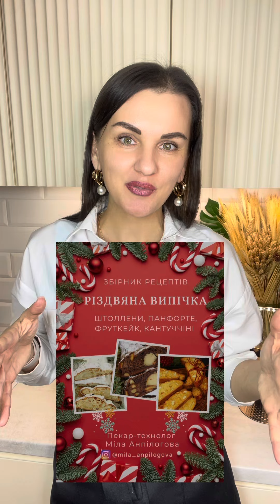Збірник штолленів та іншої різдвяної випічки без закваски від пекаря-технолога Міли Анпілогової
Великий збірник рецептів для вашого свята
"Різдвяна випічка: штоллени, фруткейк, панфорте, кантуччіні» . ДЕТАЛЬНО ПРО ЗБІРНИК ЧИТАЙТЕ НА МОЄМУ САЙТІ:

Що входить до збірника:
це 49 сторінок корисної інформації, теорії та рецептур, а саме:

* 6 покрокових рецептур БЕЗ ЗАКВАСКИ різдвяної випічки:
- шоколадний штоллен з марципаном;
- штоллен з заварним кремом;
- штоллен класичний Дрезденський з марципаном;
- фруткейк;
- панфорте;
- кантуччіні.
+ бонус рецепт "Марципана";
+ бонус Мої рекомендації щодо вибору правильних інгредієнтів для випічки;
+бонус Інструкція "Як очистити мигдаль для марципану".

Ви отримуєте Великий яскравий збірник на 49 сторінок!

За моїми докладними рецептурами впорається навіть пекар-початківець!